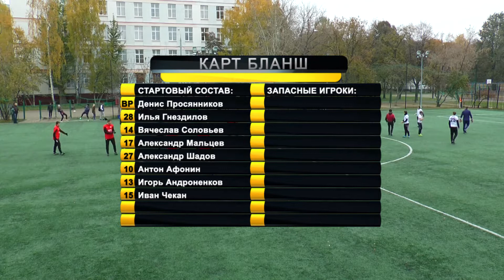Карт Бланш - АРС (24.10.15)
ЛФЛ. Север. Дивизион 2А. 8 тур